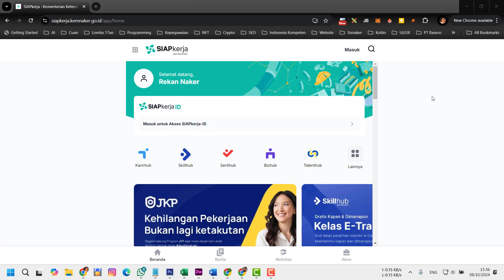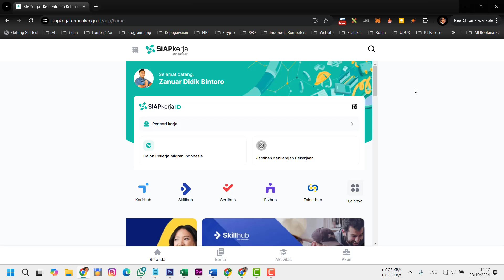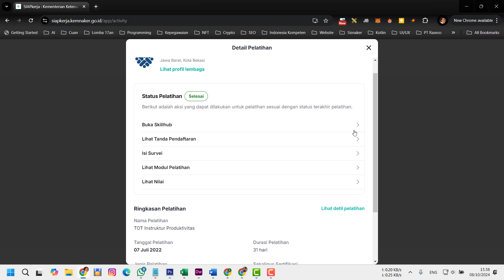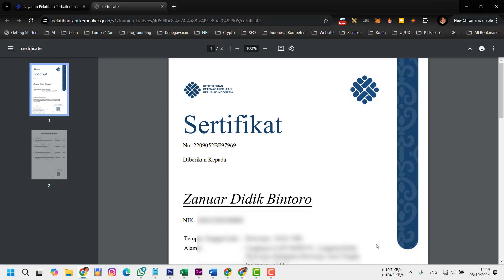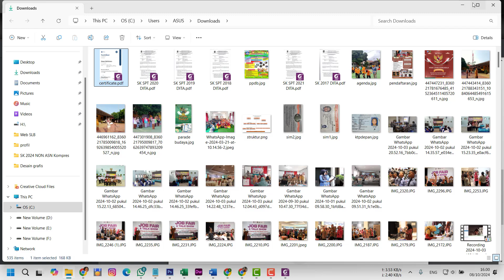Cara Download Sertifikat di Skillhub Kemnaker RI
Hai semuanya! Lagi bingung cara download sertifikat Skillhub? Jangan khawatir, di video kali ini saya bakal menunjukkan step-by-step cara mudah untuk download sertifikat pelatihanmu. Dari mulai login akun, cari pelatihan, sampai klik tombol unduh, semua akan dijelaskan secara detail.

Maturnuwun